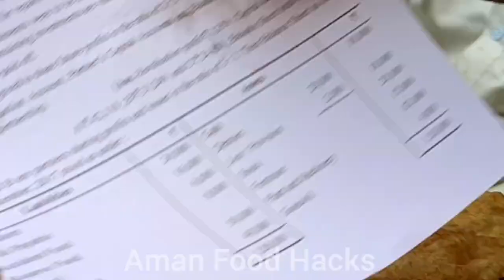Best Amritsar Ki Paper Puri